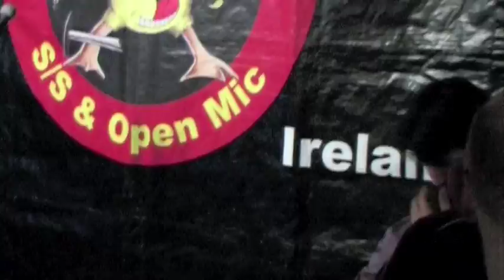gary and dave live